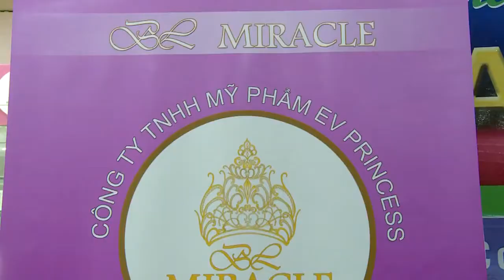Hướng dẫn sử dụng bộ mỹ phẩm Bích Liên BL Miracle trị mụn, nám, tàn nhang, vết thâm đen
9200 Bolsa Ave Suite 127 Westminster, CA 92683, California.